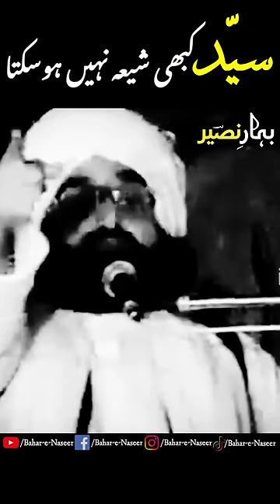Syed kabhi shia nahi ho skta | Pir Naseer Ud Din Naseer Golra Sharif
Naseer Ud din Naseer Gilani Golarvi R.A| Golra Sharif Islamabad Pakistan

How are some more videos to watch

 [ Whatsaap status ]________________

Peer Naseeruddin Naseer Gilani was a motivational speaker. this channel belongs to Motivational speech it is beneficial for all.Get more benefit from this channel.
پیر نصیرُالدین نصیرٓ گیلانی ایک موٹیویشنل سپیکر[حوصلہ افزا]تھے۔یہ چینل حوصلہ افزا تقریر سے تعلق رکھتا ہے۔ یہ سب کے لیے فائدہ مند ہے۔اس چینل سے زیادہ سے زیادہ فائدہ اٹھائیں۔